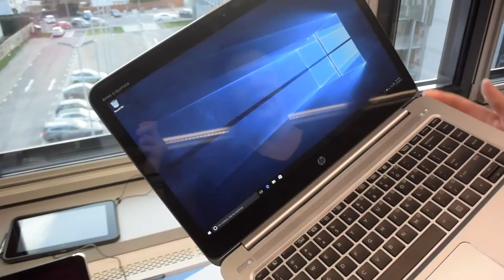HP Elitebook 1040 G3 im Hands-On Review (Deutsch)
Wir haben uns einen ersten Eindruck gemacht von HPs Elitebook 1040 der dritten Generation.